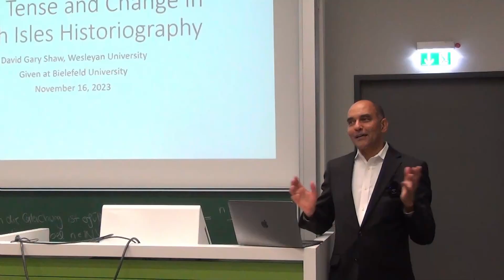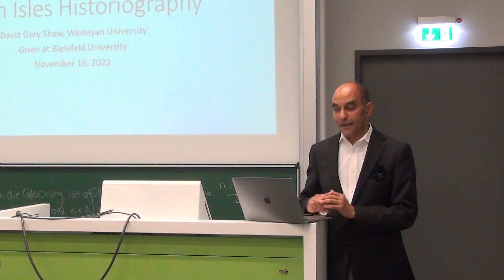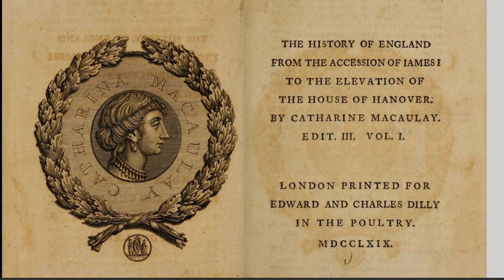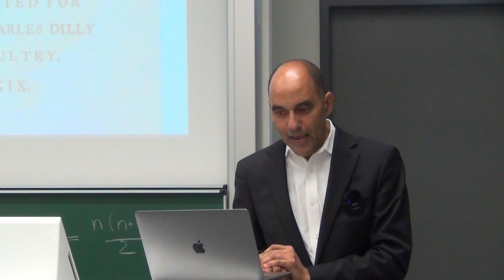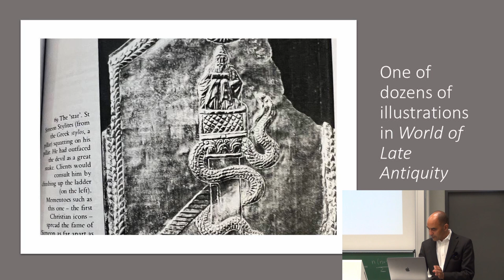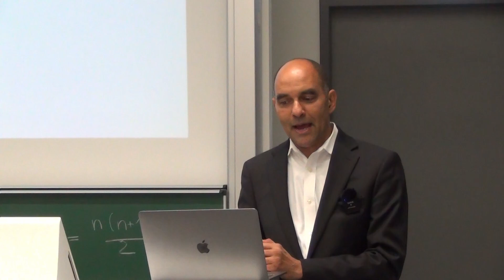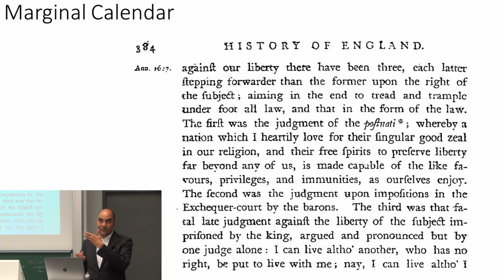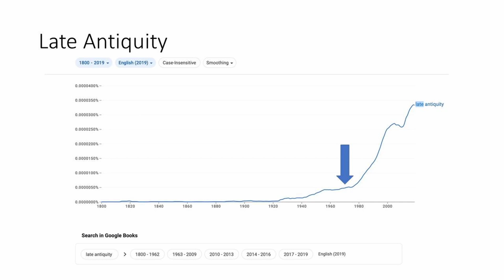Gary Shaw - Time, Tense and Change in British Historiography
The relationship of historiography to time is a very complicated one. History often can seem almost synonymous with the past, a part of time that is very challenging to know and yet which everyone believes in. The future is all in all murkier and might not amount to much. The past—at least some it--seems nailed down as important and historians are its experts. However, notwithstanding a vast and compelling amount of literature, much very contemporary on time’s regimes and the shifting character of temporality in the 21st century, the ways that historians actually have used time and temporality in their research and writing is sometimes less closely examined.

In this talk, the possibilities and practices of historiography are brought front and centre through an examination of several British historians chosen from a long period of time merely to highlight possibilities and diversities that could help re-orient our understanding of the relationship of time to historiographical practice and to refurbish our theory of historiography. Examples from the medieval to the contemporary will feature—including Bede, Catherine Macaulay, and Peter Brown--as we address the question: how have historians used time, including continuity, eternity, and tense, to create history’s meanings.